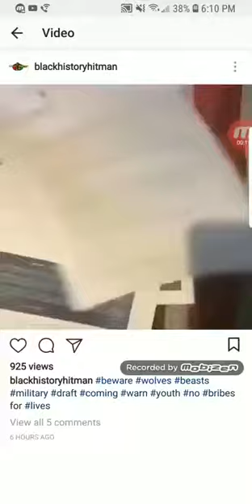WW3 DRAFTING !!! (Qadash Parya)